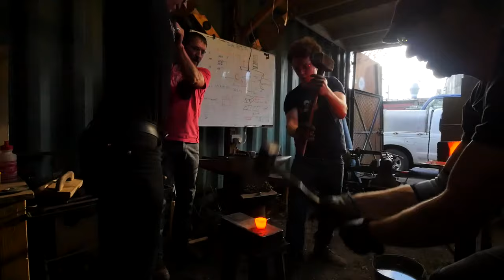THIS SLEDGE IS BIGGER THAN MY HEAD!!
Hey! Thank you so much for checking out my daily videos! I am a blacksmith from Norwich in the UK. I teach classes here at my shop as well as forging tools for lovely people like you!

I also do a live show, once per week (Saturdays 5pm EST)! You can find it at the following channel

Norwich, UK